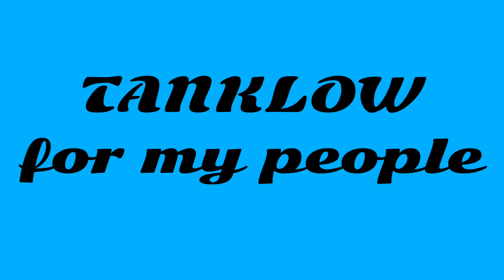TANKLOW - 'My People' (Official Audio)